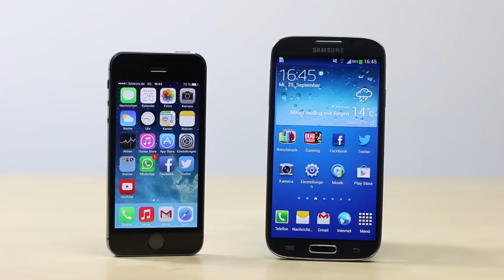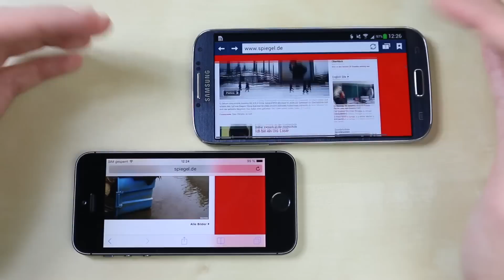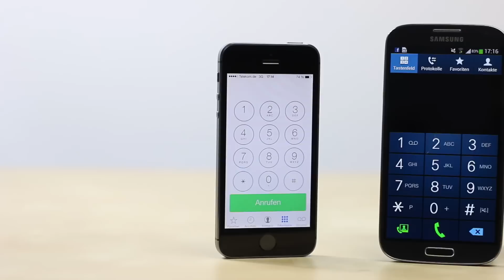Apple iPhone 5s vs Samsung Galaxy S4 - Deutsch | tabtech.de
Apple iPhones 5s vs Samsung Galaxy S4 - Das ist ein kurzer Vergleich zwischen dem Apple iPhone 5s und dem Samsung Galaxy S4